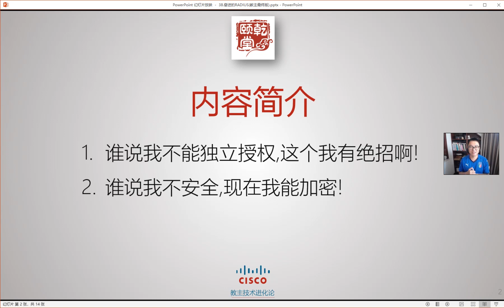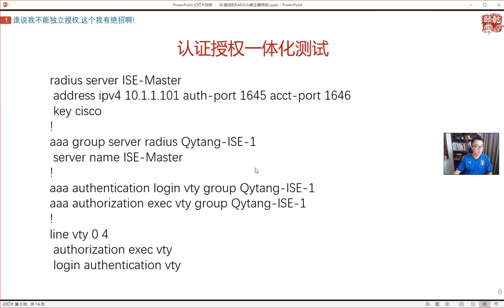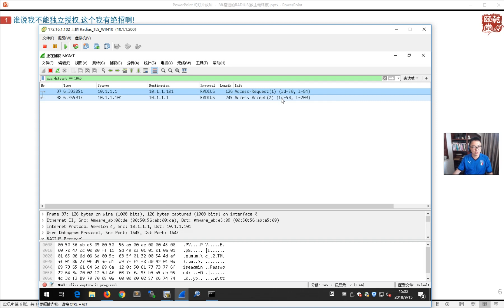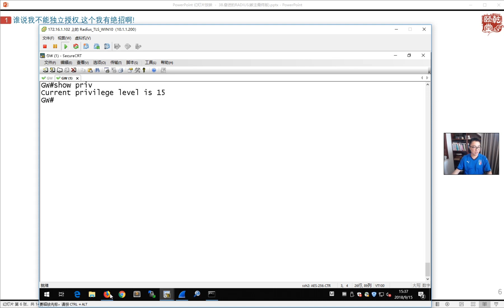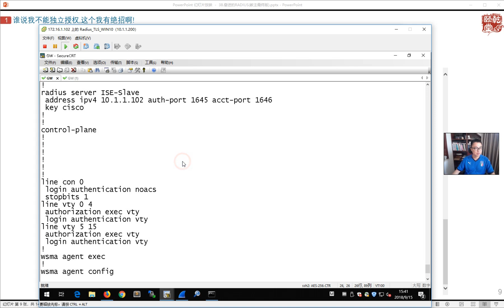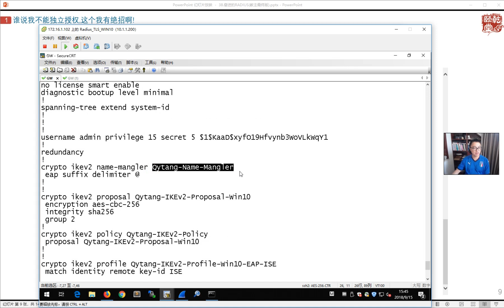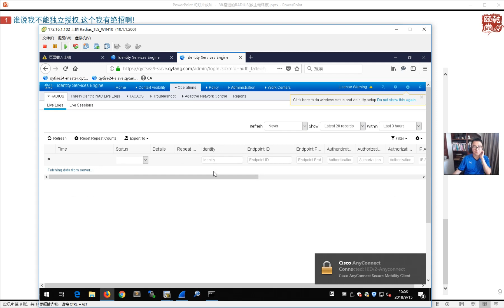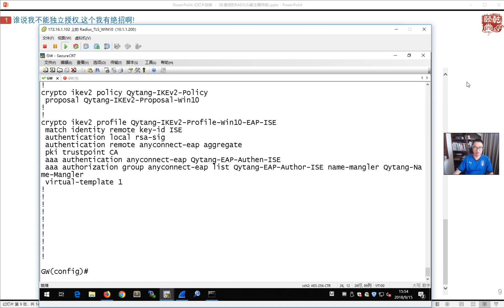乾颐堂现任明教教主 教主技术进化论第38期 奋进的RADIUS 1 分离认证与授权 1